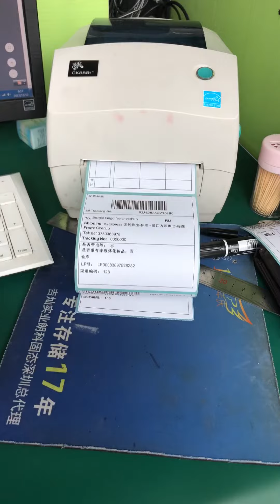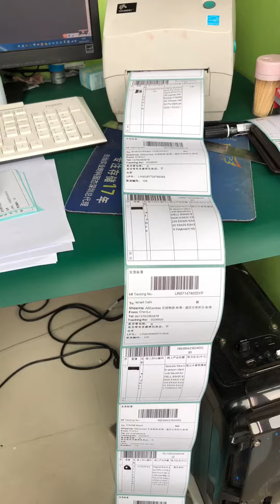2017 AliExpress 11.11 worldwidehuntoon